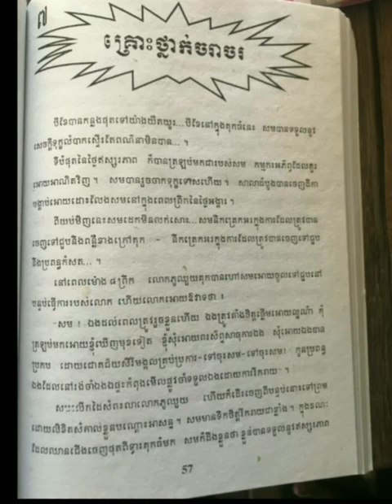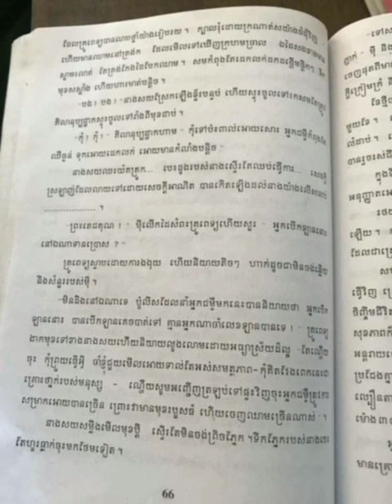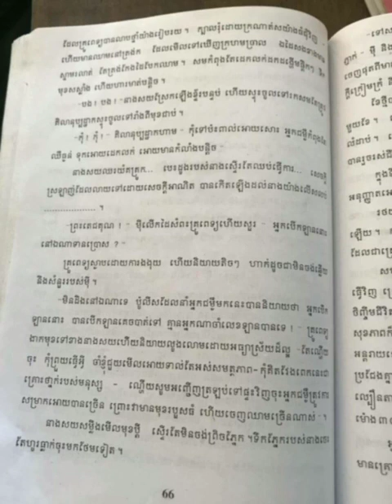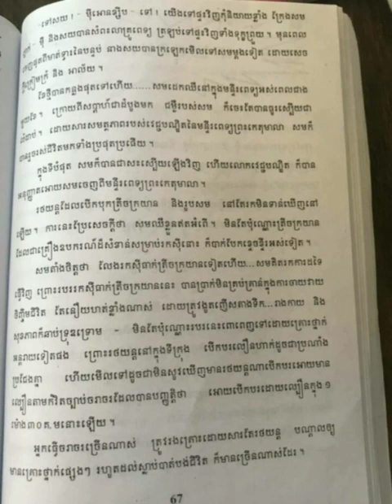7.គ្រោះថ្នាក់ចរាចរណ៍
រៀបចំអានដោយសិស្ស វឿន សំអាត និងរ៉េន សារ័ត្ន